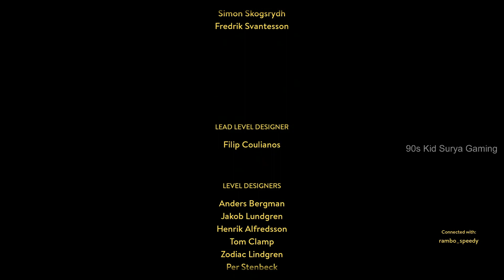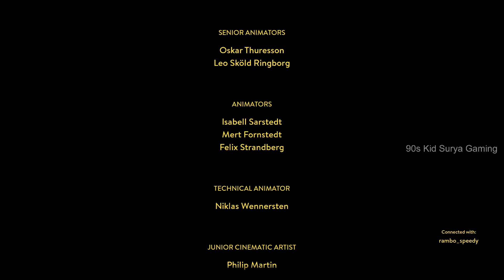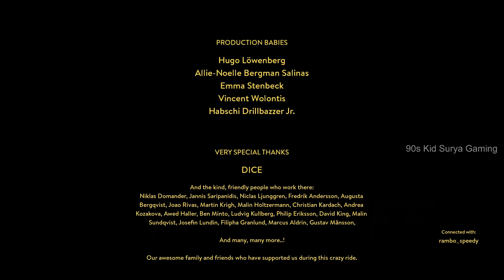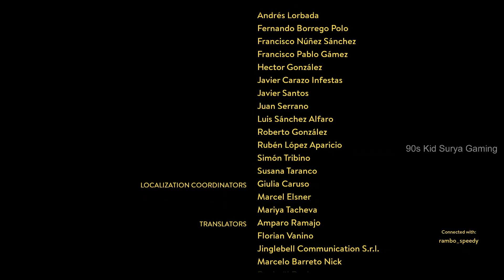A WAY OUT Gameplay | Ep 9 - The End - vincent & leo | awayout coop action adventure| 18+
Vanakkam Makkaley,

A Way Out is a co-op only game uniquely tailored for two players control Leo and Vincent, two convicted prisoners who must break out of prison and stay on the run from authorities Through a compelling narrative, Leo and Vincent will embark on an emotional adventure, where they will live some memorable action moments that they will face together including car chases, stealth passages, melee fights, shootouts and many more.

Final video of A way out...
Thank you Makkalae for supporting .. See you in another new Gameplay